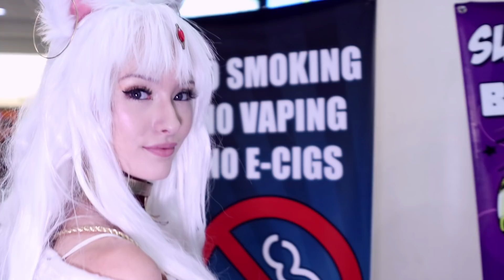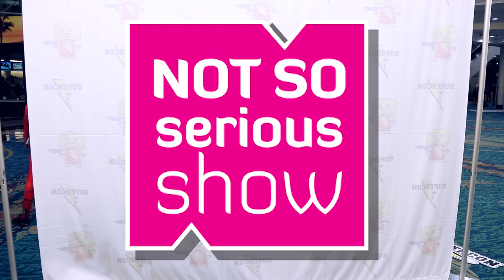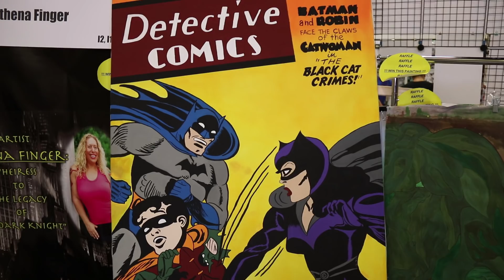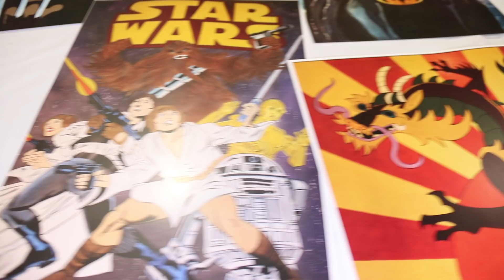Supercon 2018, Costume Contest, Not So Serious Show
Wow! Supercon Ft Lauderdale blew our minds. We were not expecting such a wonderful spectacle of Cosplayers and events.
     We had the pleasure seeing everyone old and new and we thank you for allowing us to film you.
     Hostess Vonnie Cosplay, Emma Gemm, and Chrissy Cosplay  were at the forefront to interview some amazing people. Alongside her, are our two creators of the show doing what they do best. Messing up the perfect shot. Just Kidding! Eddie Lovecraft And Jim Dex Star do everything they can to keep the show moving at full throttle.
     Here you will see what made Supercon 2018 one of the best conventions ever. From Athena Finger's interview (The creator of Batman's granddaughter) to the  Sexy Costume contest, and a late after party with lots of dancing. There is something for everyone here .

Videography by Robert Rayneri & Jim Reyna

Head Editor Robert Rayneri

Editor Jim Reyna